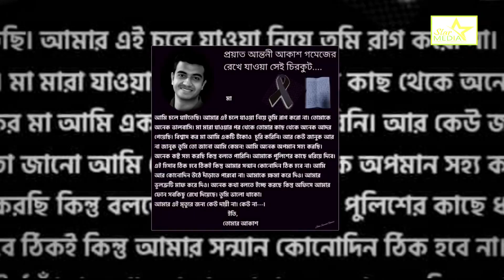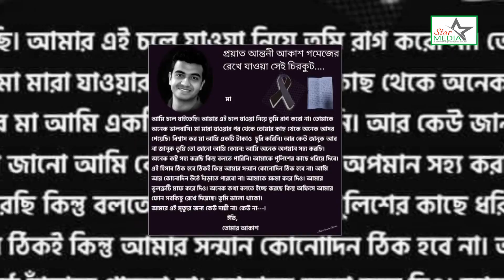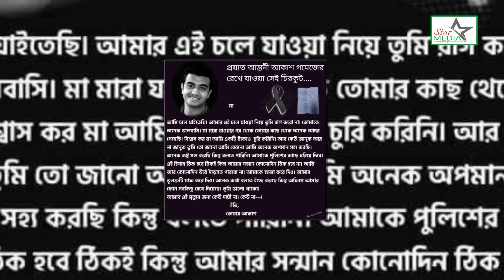আমাদের সবার প্রিয় ভাই "আকাশ"কে নিয়ে গান উৎসর্গ করলেন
শিল্পী: ডেনিস রাহুল গোমেজ
কথা: ডমিনিক রঞ্জন গোমেজ
কন্ঠ, সুর ও সংগীতঃ রাহুল গোমেজ

A Production Of Star Media Bangladesh
Cinematography And Videography by : Liton Rozario
A Trusted Visual  Production House Of Bangladesh

Welcome To Star Media. We are most Popular Videography And Photography House Bangladesh.
At Premier Weddings we offer you the best service in photography & cinematography for your special day. To ensure you are entirely satisfied with the end product, we will work closely with you until you are happy.
We can film of the following: WEDDINGS, BIRTHDAYS, ANNIVERSARIES, ENGAGEMENTS, REGISTRY MARRIAGES and all other occasions. At Premier Weddings we cover whole Bangladesh.

For Any Kind info.